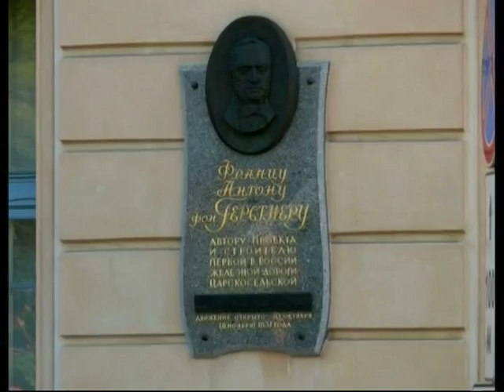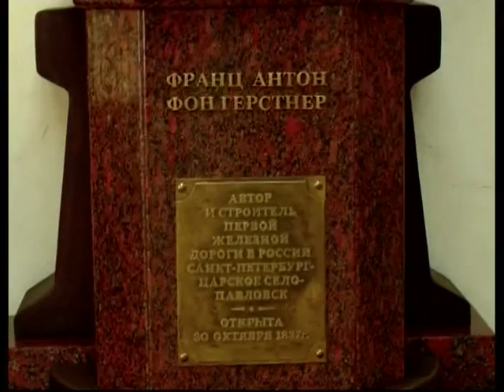Вокзалы. Витебский вокзал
365 дней ТВ представляет | Маленькие детали большого города | Выпуск № 164